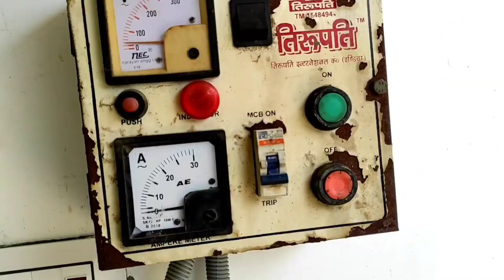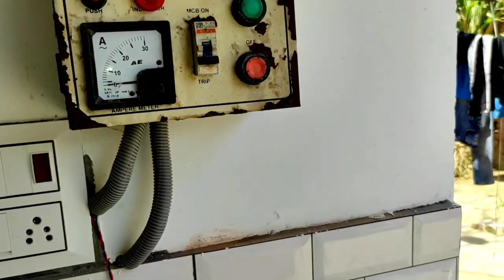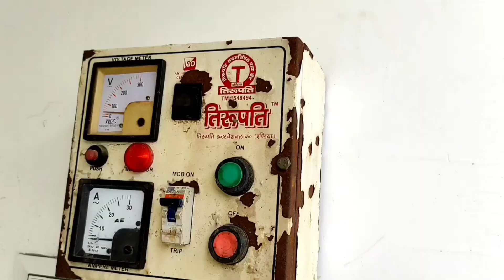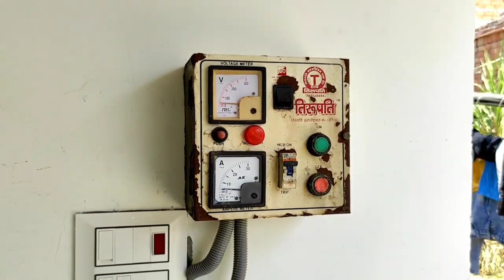पानी की टंकी Full होते ही Submersible बंद हो जायेगा | water tank full submersible Off!!